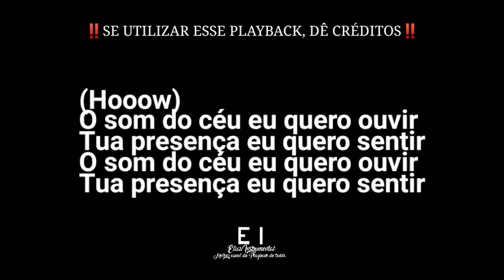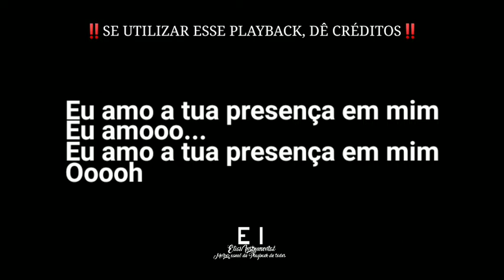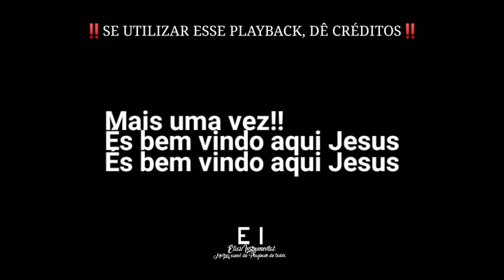Som do Céu - Julliany Souza & Delino Marçal (Playback Original Com Letra/Back-Vocal)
--- Playback de Som do Céu (Julliany Souza & Delino Marçal)

-- O Playback foi feito por "EliasInstrumental"
não é oficial, mas com ótima qualidade,
se utilizar esse playback,
dê créditos ao canal "EliasInstrumental" ---

Letra:
Meu desejo é te conhecer
Meu desejo é sentir o teu poder
Toma o teu lugar aqui
Vem saciar minha sede
Jesus, Jesus

O som do céu eu quero ouvir
Tua presença eu quero sentir

És bem vindo aqui Jesus

Eu amo a tua presença em mim